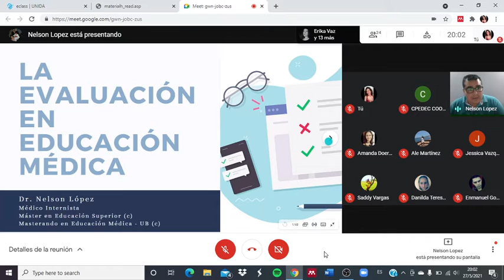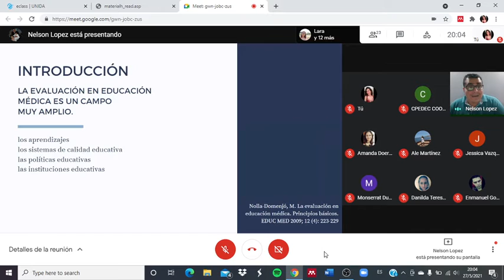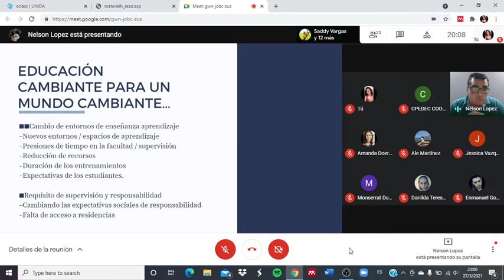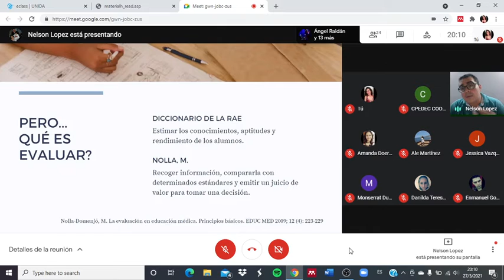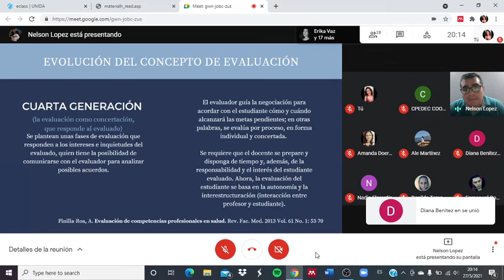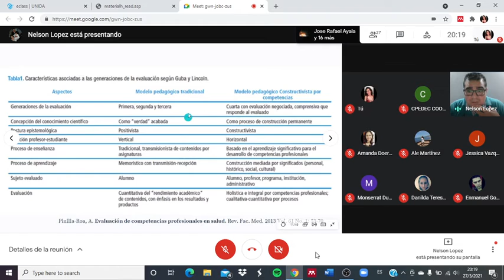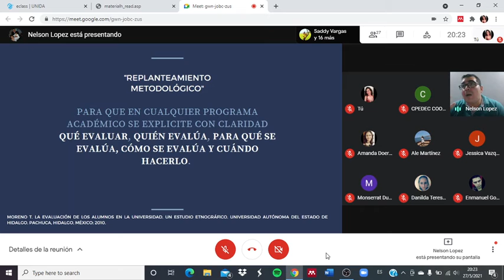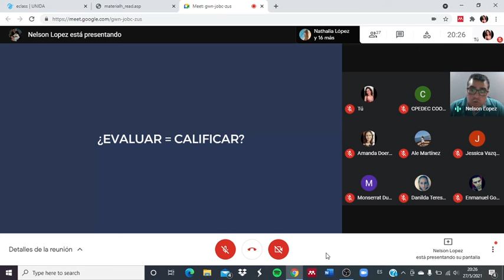Métodos de Evaluación en Salud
A cargo del Dr. Nelson López